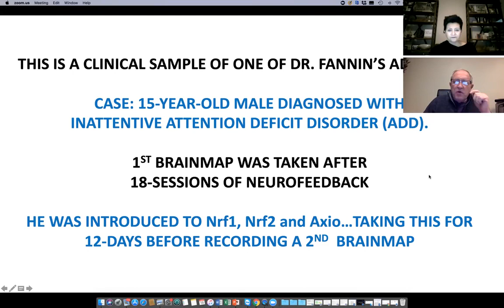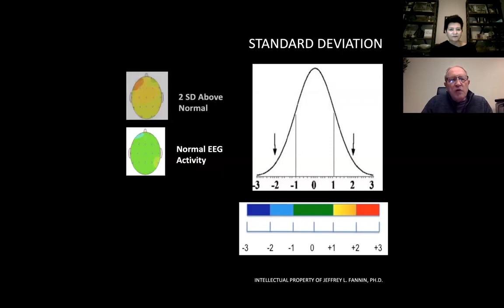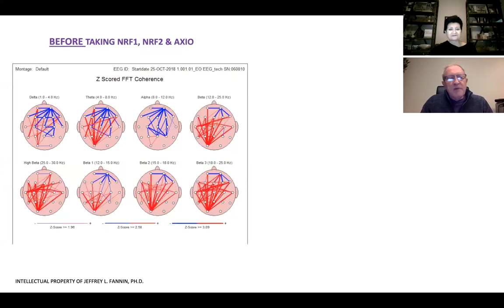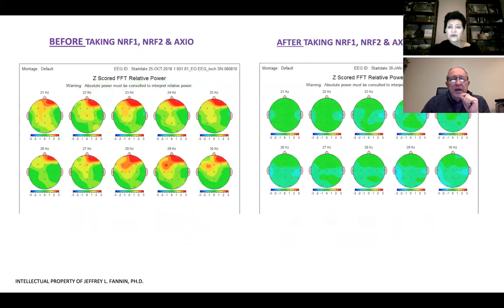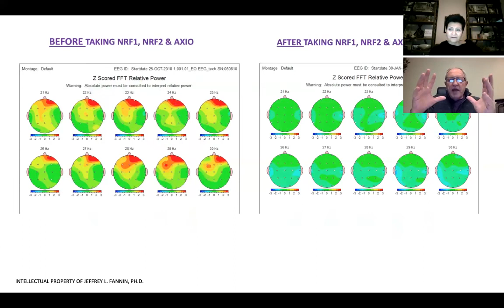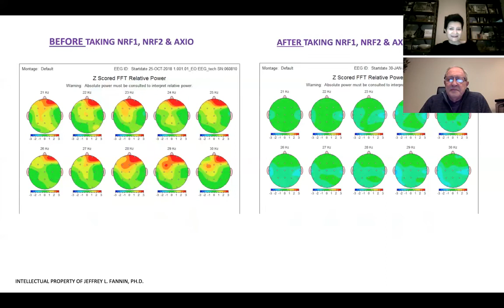Brain mapping with Dr Fannin on Nrf1 & Nrf2 activation.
Neuroscientist Dr. Jeff Fannin describes the changes he has seen through brain mapping in a young ADD (Attention Deficit Disorder) patient who has been activating both Nrf2 & Nrf1 pathways for less than 2 weeks.

A Quantitative Electroencephalogram (QEEG) is commonly called a "Brain Map" and is useful for determining the patterns in the brain. These patterns show what is working too hard and what is not working hard enough to achieve optimal performance.